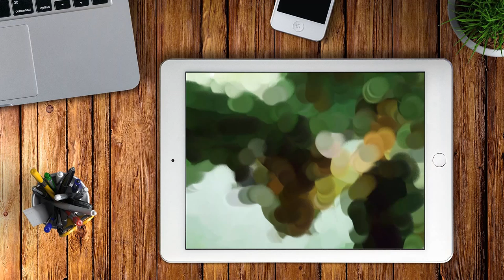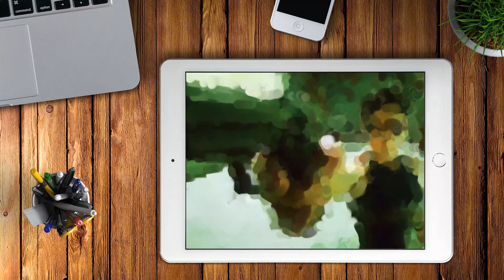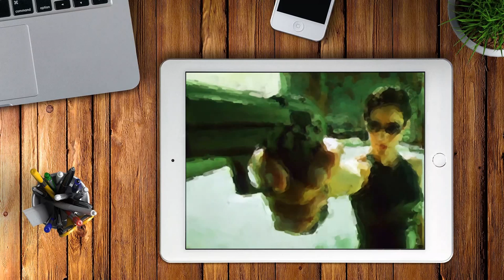Realistic Finger Painting of Carrie-Anne Moss Portrait known as Trinity in Matrix Movie with iPad